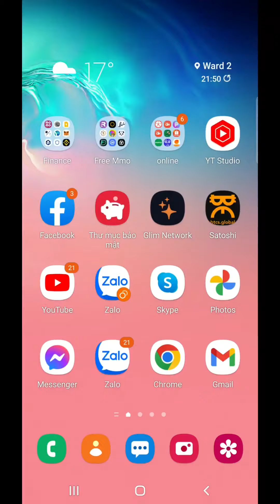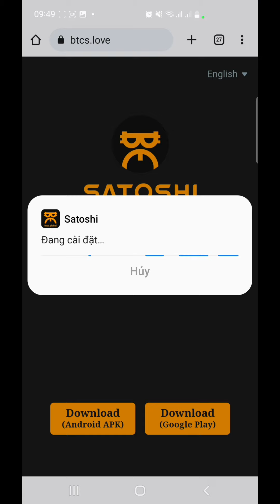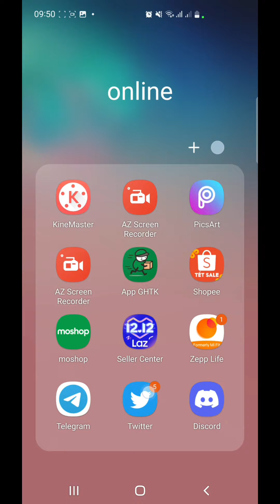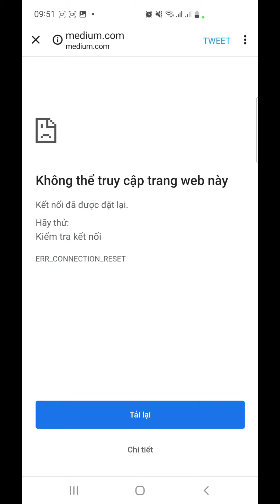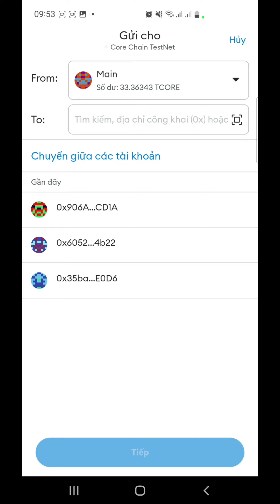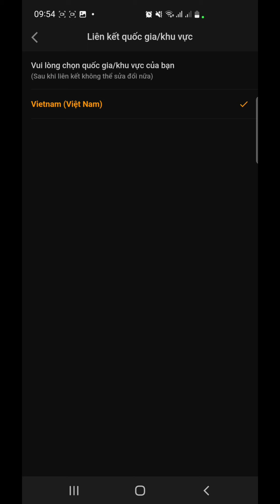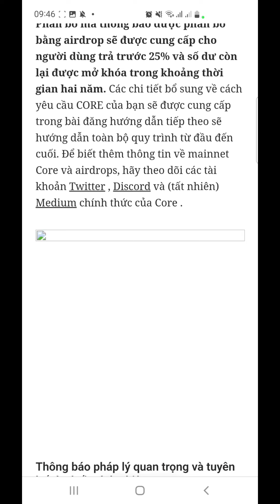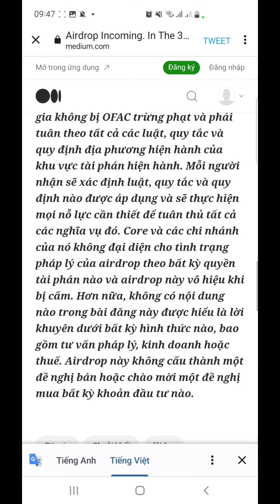Core trả coin 25%. Phải cập nhật quốc gia mới nhận được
CoreDao cập nhật lịch vesting. 25% trả trước, 75% 2 năm sau. Một số quốc gia ko đc nhận. VN ok. Cách cập nhật quốc gia.

Ai chưa đào thì đào nha.

💰 Satoshi Core. Mã mời: 6d8is. Link đăng ký

Các link đăng ký coin tốt nhất 2022
1.💰 Ví AnCrypto. Mã mời: wiviryZT. Link đăng ký
2.💰 TOCKT. Nền tảng blockchain mới ra mắt. Mã Mời: d7sbp9. Link đăng ký
3.💰 BOL. Sàn DEX. Tổng cung 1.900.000. Mã mời 492853. Link đk. hoặc
4.💰 Data. Dự án Web3 Data phi tập trung. Đã list binance. Link dk.
5 💰 GetPrimal. Dự án MovetoEarn. Mã mời PTOQGTXC. Link đk
6.💰 Cri Wallet. Đăng ký nhận 10 USDC. Mã mời: 9YLys6br. Link tải Hoặc tải trên ch play, app store
7.💰 Duducash. Mã mời 29305832
8.💰 Dotchain. Mã mời: ongchonghaylam. Link đăng ký
9.💰 Coin sàn, coin ví GLIM network.Link đăng ký Mã mời: D3U68E7C
11.💰 Punk Panda Messenger. Mã mời: 07192355. Tải app trên CH Play và App Store
12.💰 The Kinglife. Mã mời
13.💰 Zetachain. Blockchain layer 1 hứa hẹn đình đám như Aptos. Link đk
14.💰 Bondex Origin. Link đăng ký Hoặc nhập mã mời. CCLJZ
15.💰 Satoshi Core. Mã mời: 6d8is. Link đăng ký
16.💰 Maldorini Network. Mã mời:Hu91098497Th

Các link đăng ký coin tốt nhất 2021
1.💰 Vconomics. MICS. Mã mời. RNGF29TX. Link đăng ký
2.💰 Renec. Mã mời: 4064480. Link đăng ký
3.💰 Hi Dollars. Mã mời: ongchonghaylam. Link đăng ký
4.💰 Đồng PRE . Link đk
5.💰 Đồng Gooddollar. Link đk và mã mời
7.💰 Pi Network - Mã mời: ongchonghaylam
8.💰. Bee netwwork: ongchonghaylam

Sàn FMCpay. Link đăng ký

Ngoài ra mình là đại lý ổ khóa Đức ABUS
Ông chồng hay làm. ĐẠI LÝ CHÍNH HÃNG Khóa Đức ABUS. Ghé mua tại
 ❤ Cửa hàng 58 Nguyễn Công Trứ, P8, Tp Đà lạt. Mở cửa từ 16h30-18h30 mỗi ngày, trừ CN
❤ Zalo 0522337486